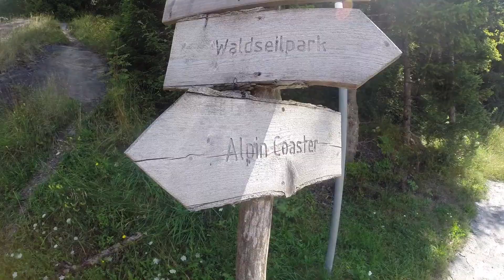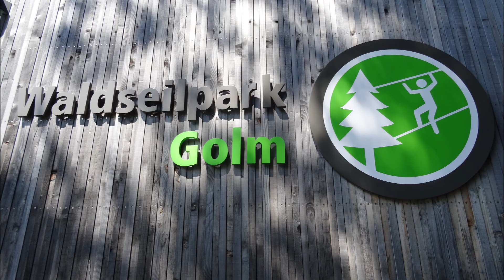WALDSEILPARK GOLM - Hochseilgarten Montafon - Latschau - Vandans / climbing forest, ropes course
Video zu den 4 leichten (blauen) Routen im Waldseilpark Golm.
Diese dürfen geklettert werden wenn man über 1,2m groß ist.
Es gibt noch zwei rote und 2 schwarze routen, für diese muss man 1,5m groß sein. Ab 14 Jahren dürfen Kinder alleine klettern.

Golm, Latschau, Vandans, Tschagguns, Vorarlberg, Austria, Österreich, Montafon

Klettergarten, climbing garden
Hochseilgarten, ropes course
Kletterwald, climbing forest
Waldseilpark, forest ropes course

Soundtrack by YouTube Library:
"Higher", "Vision"